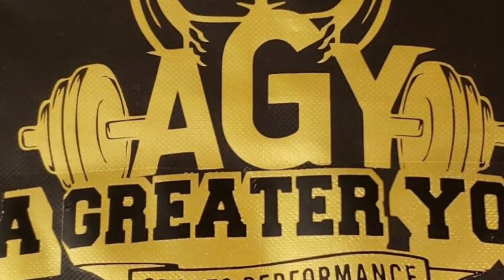CBA Pre Season Workout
CAROLINA BASKETBALL ACADEMY